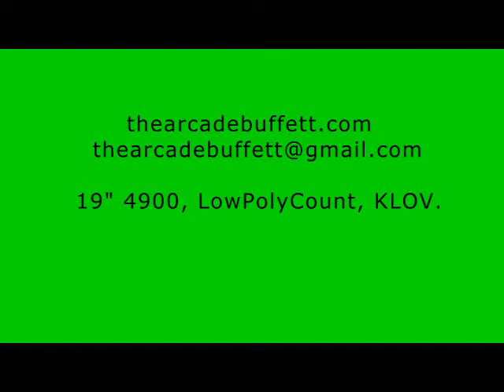19" 4900, LowPolyCount, KLOV.